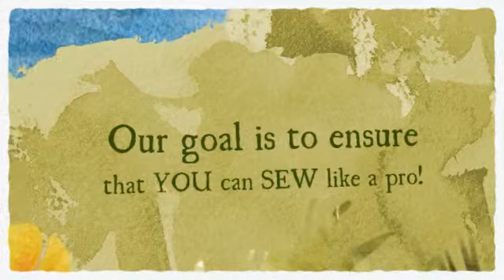Sewing, Crafting, Scrapbooking machines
High Quality Sewing and Crafting Machines make all your projects heirlooms! You Are So Crafty, YourSewCrafty.com is the place to start your next project.